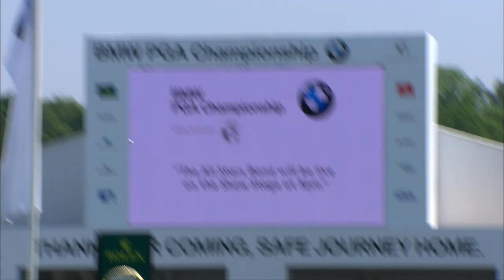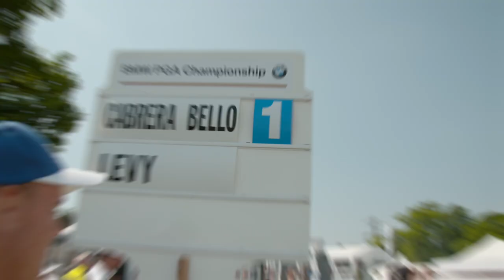BMW UK | BMW Cross Golf Challenge | BMW PGA Championship 2018.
The boot of the BMW 5 Series. The roof of the BMW 4 Series Convertible. The final grandstand. Pro golfers Alexander Levy and Rafa Cabrera Bello face off in the BMW Cross Golf Challenge at the BMW PGA Championship 2018. Who will be victorious?